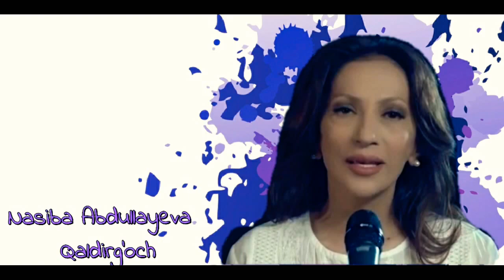Nasiba Abdullayeva Qaldirg'och Насиба Абдуллаева piano version 🔥🔥🔥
Nasiba Abdullayeva Qaldirg'och📌📌📌 Obuna bòlishni unutmang
🌐You tube kanalimiz:

Yoqsa bizni qòllab quvvatlaysiz degan umitdamiz😉